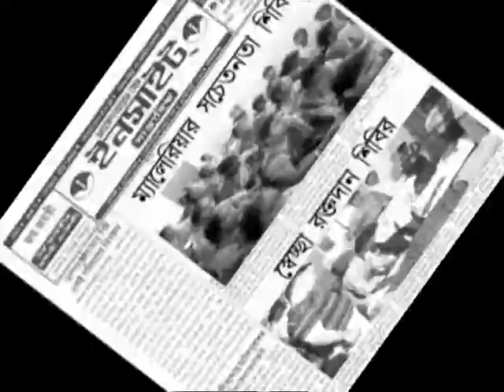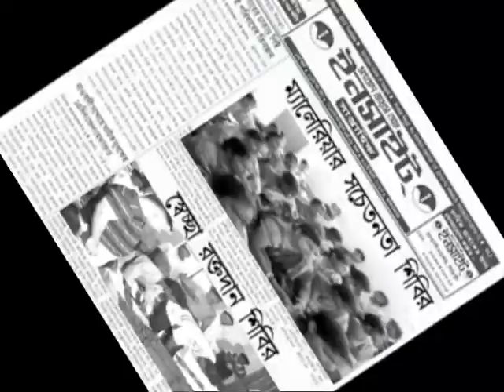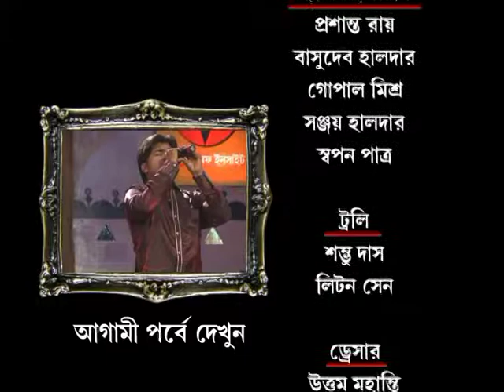GANE SERA BIRBHUM EPISODE - 14